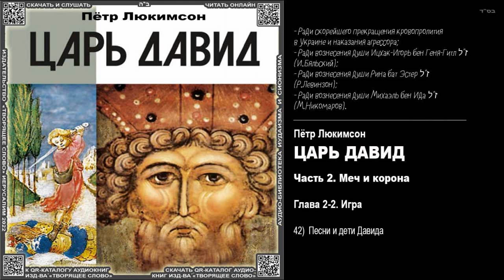42. Песни и дети Давида \ Пётр Люкимсон. «ЦАРЬ ДАВИД» \ аудиокнига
сИА!
Пётр Люкимсон. «ЦАРЬ ДАВИД»
Читает Михаил Польский и
ПОСВЯЩЕТ ЭТУ АУДИОКНИГУ ВНУКУ ДАВИДУ

- Ради скорейшего прекращения кровопролития
в Украине и наказания агрессора;
- Ради вознесения души Ицхак-Игорь бен Геня-Гитл ל"ז
(И.Бяльский);
- Ради вознесения души Рина бат Эстер ל"ז
(Р.Левинзон);
- Ради вознесения души Михаэль бен Ида ל"ז
(М.Никомаров).